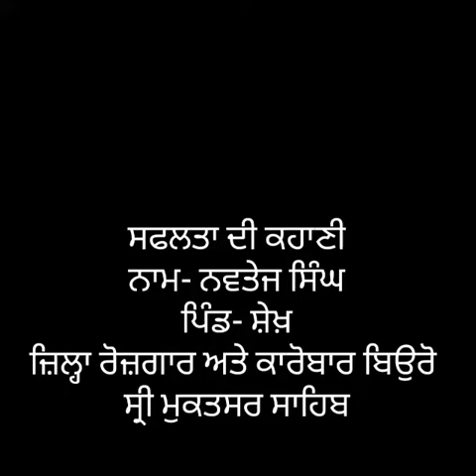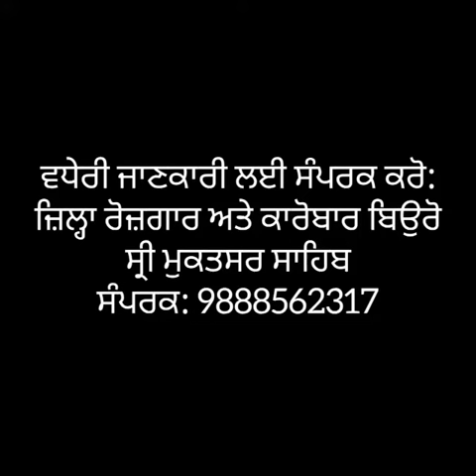DBEE Sri Muktsar Sahib's success story video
Candidate from DBEE Sri Muktsar Sahib district got employment and distributed Ayushman cards to the public